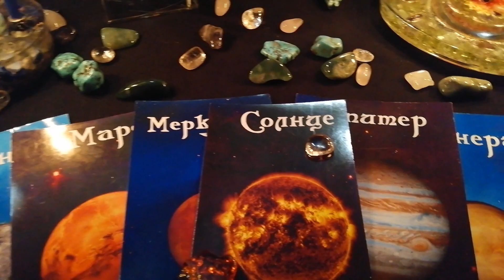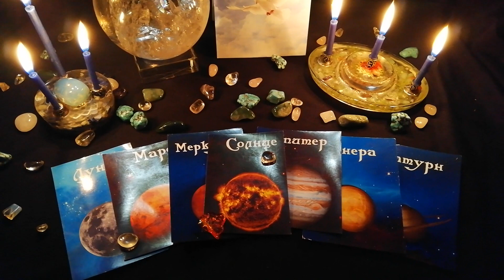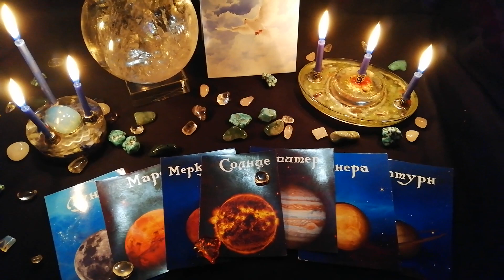Астрологический прогноз на 5 июля от Ведьм.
Сегодня Ведьма Бажена познакомит Вас с Астрологическим прогнозом на 5 июля - воскресенье. Это пятнадцатые лунные сутки. День непростой - полнолуние, усиленное затмением. Символ дня -  голубь. Планетарный покровитель - Солнце, которое несет счастье, удачу и благополучие, рост и жизнь..

Все дела, начатые сегодня, принесут плоды. А вот какие они будут - это зависит от вас. В этот день все сошлось, чтобы ситуация сдвинулась с мертвой точки -  пятое число, воскресенье, Солнце, голубь и полнолуние, усиленное затмением.,

Напоминаем Вам, что сегодня 5 июля в полнолуние для всех желающих что-то сдвинуть в своей жизни, для тех, кто не хочет топтаться на месте и хочет изменить свою жизнь к лучшему Алена Полынь проведет ритуал "Сдвинуть с мертвой точки". Не пропустите!

Более подробно со всеми ритуалами Вы можете ознакомится на сайте Парапсихологического Центра Алёны Полынь

Приглашаем вас в Парапсихологический Центр Алены Полынь и в Магазин "Кудеса-Чудеса".

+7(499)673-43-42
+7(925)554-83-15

=== ПОЛЕЗНЫЕ ССЫЛКИ ===